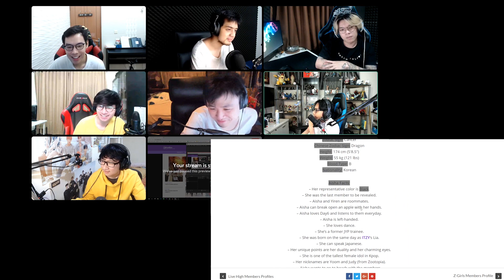GILAA, INI SIH TIPE GW BANGET! (ITZY, RV, Everglow) | KataGamers Ep.2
Yooo ini dia lanjutan video sbelumnya, kali ini kita kembali bertanya kepada para gamers-gamers ini, siapa member pilihan mereka dari girlgrup-girlgroup ini!

Tunggu episode selanjutnya yaa!